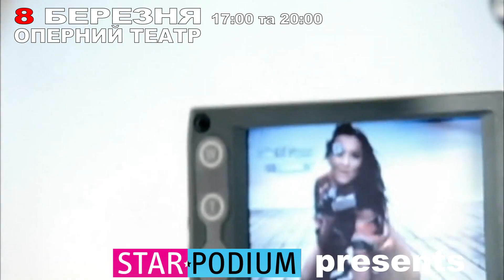Наталья Могилевская Одесса 8.03.2019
Оперный театр
Наталья Могилевская одна из самых ярких звезд украинской сцены. Продюсер, ведущая, Народная артистка Украины, автор и исполнитель она покорила сердца миллионов слушателей.  В списке Натальи Могилевской множество самых престижных премий и наград в области шоу бизнеса.

Наталья начала свою сольную карьеру в 1995 году. В тот же год участие в «Славянском базаре» принесли Натальи победу и о ней заговорили как о будущей звезде. Первые хиты в ее исполнении запела вся страна — «Девчонка с волосами цвета лилий», «Подснежник» и «Иерусалим» однозначно принесли артистке первых поклонников. В 1997году Наталья выпустила первый альбом «Ла-ла-ла», который был продан более миллиона копий. Что для тех лет и в том формате однозначно знаковая цифра. В 1999 году альбом «Только я» и песня «Місяць» получили статус песни года на Украине, а Наталью признали лучшей певицей страны.

В 2004 году Наталья Могилевская стала телеведущей и получили премию «Телетриумф» как лучшая телеведущая года.

Это лишь те малые факты, которые мы обозначили для тех, кто раннее не вдавался в подробности творческого пути Наталии Могилевской. А он нужно отдать артистке должное длинный, нелегкий, но безумно интересный. Она харизматична, красивая, талантливая и любое дело, за которое берется Наталья Могилевская обречено на успех и сенсацию.

Мы с нетерпением ждем новой концертной программы т.к. концерты Могилевской это всегда от души и сердца.